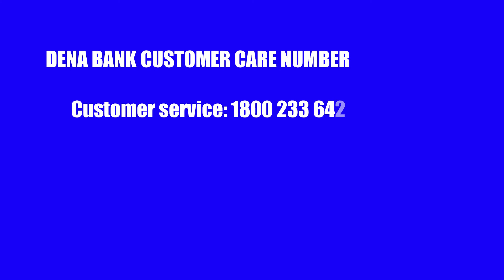Dena bank customer care number | Dena bank toolfree number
- Techie Raj